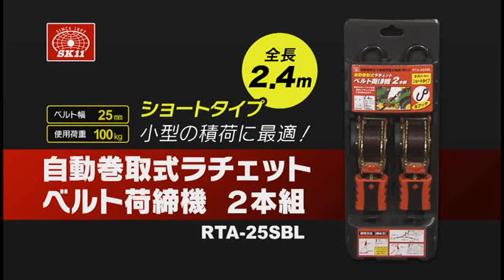藤原産業 ＳＫ１１ 自動巻取式ラチェットベルト荷締機 2本組 RTA-25SBL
ＳＫ１１ ラチェットベルト荷締機 RTA-25SBL 2ﾎﾝ (JAN：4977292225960)